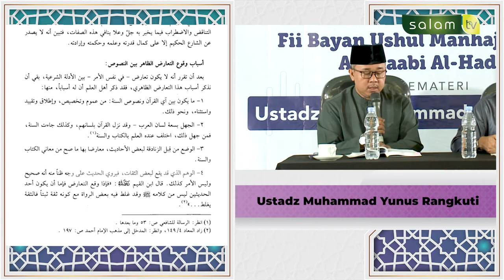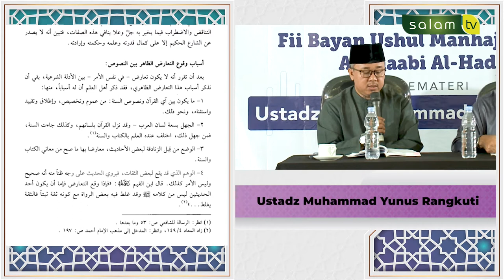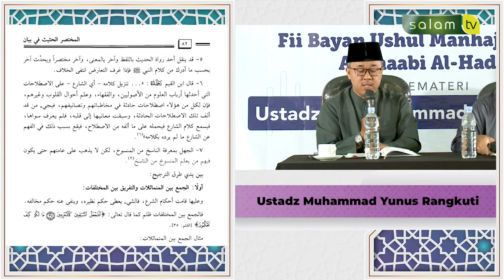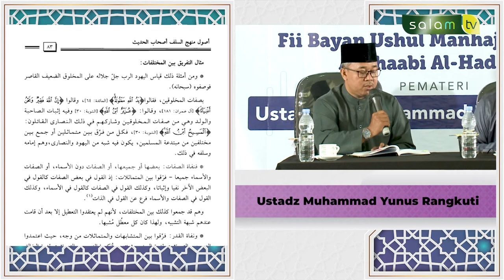Mengenal Manhaj Salaf - Ustadz DR. Muhammad Nur Ihsan, MA (Bag. 6)